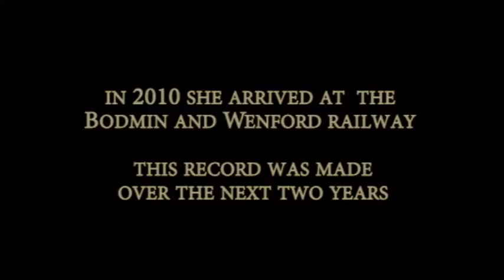The Last T9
This is a traler of the film "Last of the T9's" filmed on location at the Bodmin & Wenford railway in Cornwall.  The film is being released in August 2013 and is 48 minutes of footage taken over two years with the volunteers at Bodmin and Wenford.  Spectacular shots of the drivers and footplate, trackside and narrative.